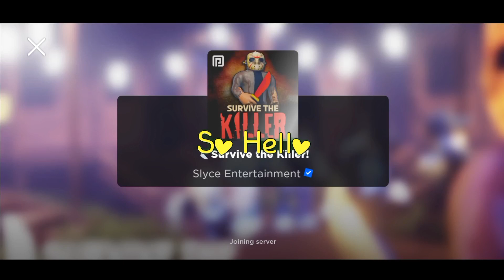SURVIVE THE KILLER FROM ROBLOX GAMEPLAY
Guys All Games Video In My Channel🙂

Phone Name - Redmi 10 Prime